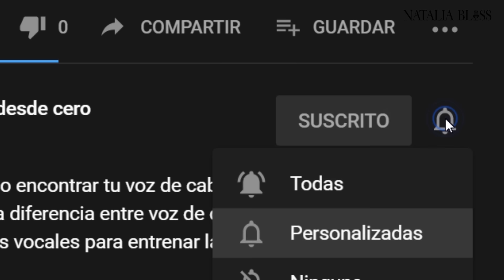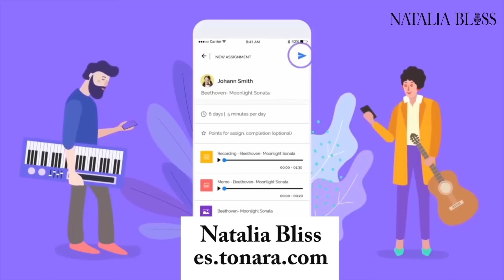Como CANTAR MEJOR 🎵Ejercicios para afinar la VOZ para HOMBRES🎵 Clases de CANTO, Natalia Bliss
Como CANTAR AFINADO 🎵Ejercicios de vocalización para afinar la VOZ para hombres🎵 Clases de CANTO,  Natalia Bliss

Hoy te enseño mejores ejercicios para CANTAR AFINADO y cantar mejor🎵 Los mejores ejercicios, trucos, para CANTAR afinado. Cantar afinado ejercicios para hombre
🎵 Bienvenidos a mi canal de Clases de canto desde CERO. Clases de canto en linea gratis
Curso de técnica vocal virtual

Cámara: Alessandro Marotta

🎤 Recibe el análisis musical de tu voz y recomendaciones,